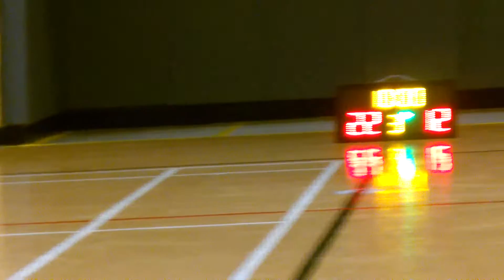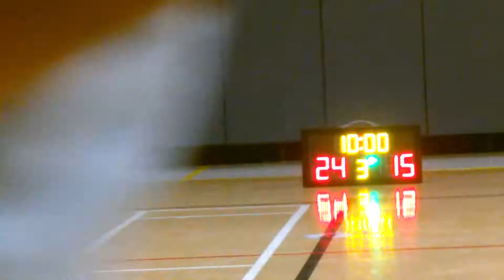STARLEAGUE KL S9 20170222 BLAST VS MINIONS Q3